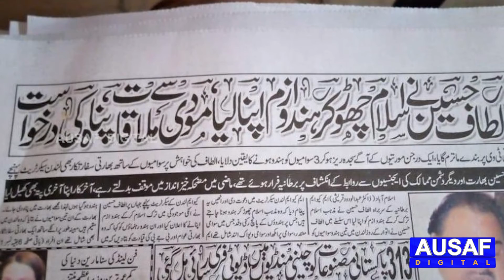MQM Founder Fined £2 Million for Tax Evasion in UK || Ausaf Digital